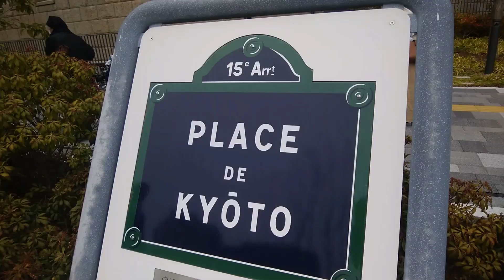京都さくらパレード中止のお知らせと京都市の姉妹都市ウクライナのキエフ